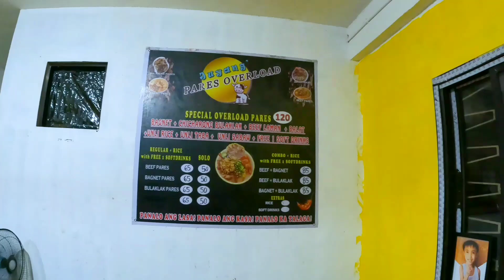Overload Pares sa Calamba City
pares Over sa Dami Sulit